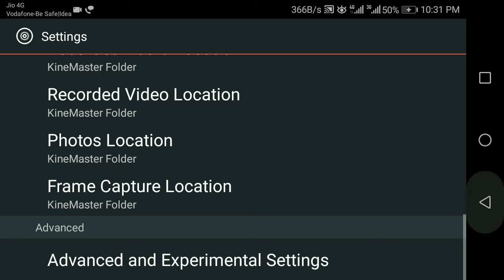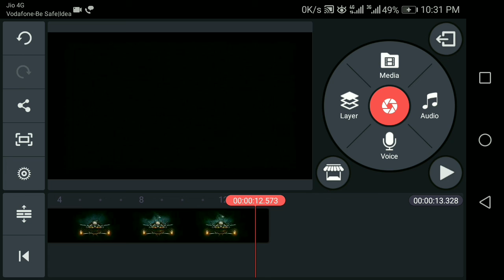Fix UNSUPPORTED RESOLUTION in Kinemaster|KINEMASTER Tutorial|Aashique Raaz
Fix UNSUPPORTED RESOLUTION in Kinemaster|KINEMASTER Tutorial

Hello Friends, welcome back to another exciting tutorial, in this tutorial I show you how to make Cinematic Intro, Trailer, Title & Opener in Android by KineMaster + Pixellab, watch carefully
and hope you learn something new today.